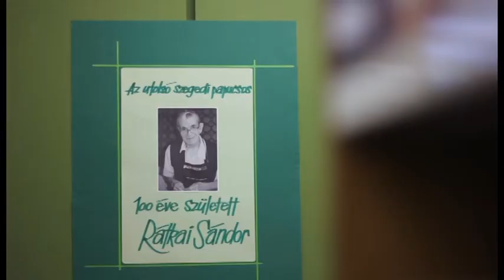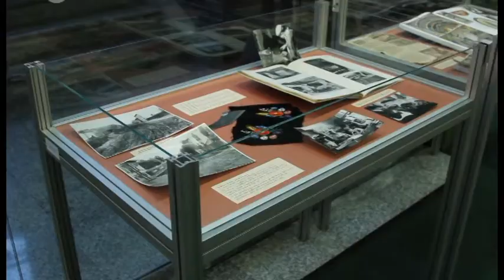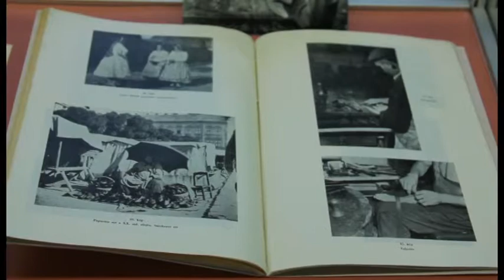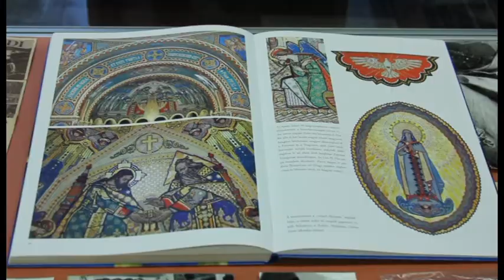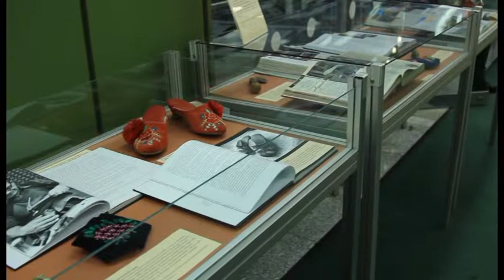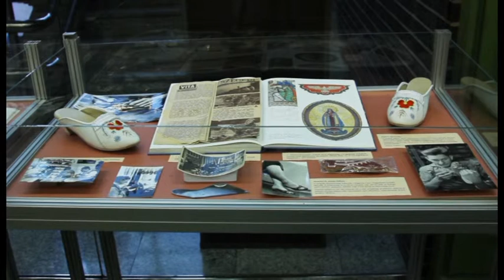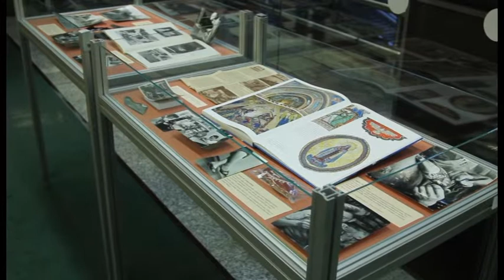Szegedi papucsok a Somogyi-könyvtárban (Heti Közélet, TiszapART Tv)